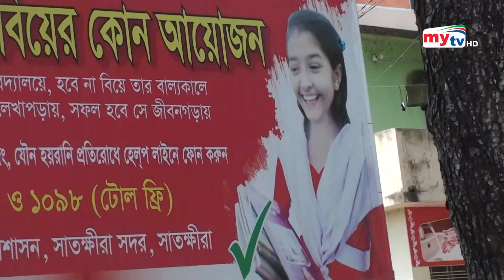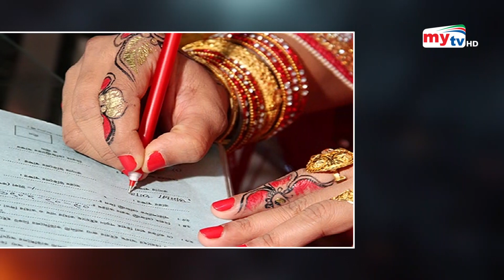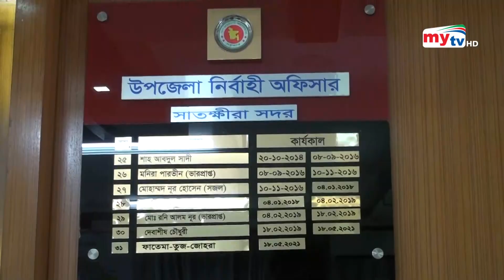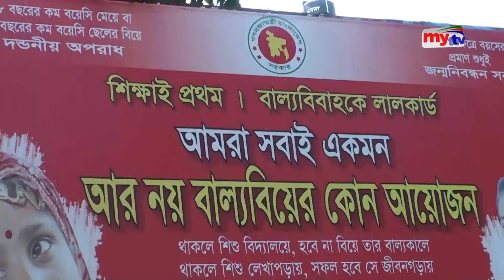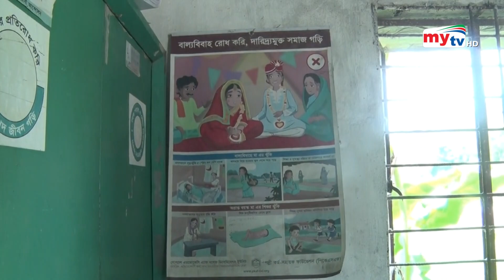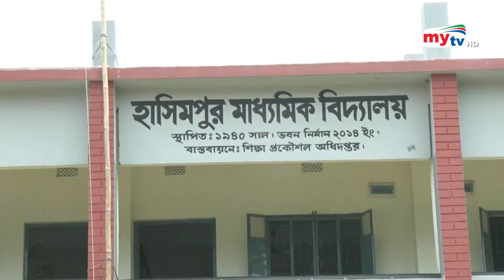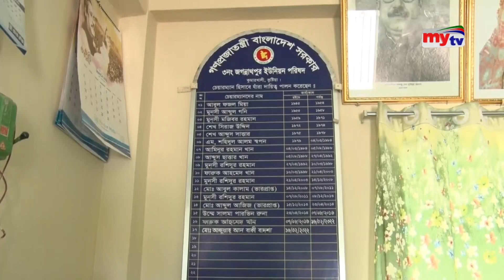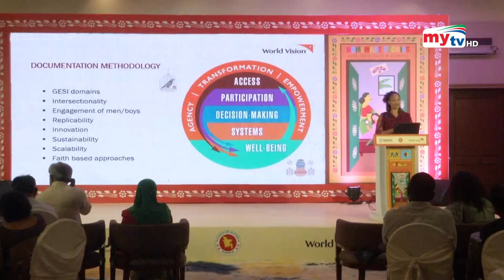এ কেমন বিয়ে ? কাজী যখন নিরব ! | Ghotonar Ontorale | EP 35 | Crime Investigation | Mytv News